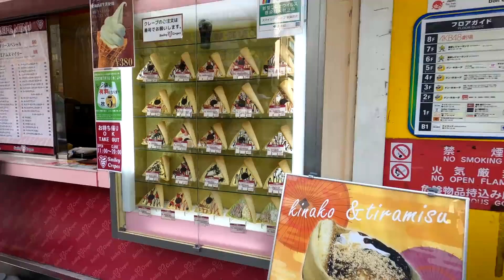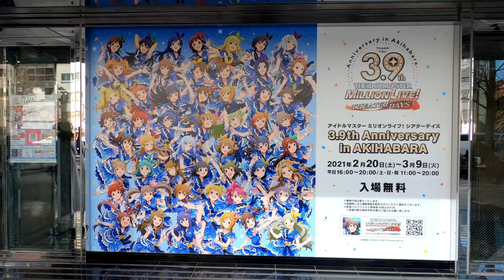Akihabara Tokyo, tra i quartieri piu' famosi del Giappone 2021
Ovviamente non sarebbe un vero anime tour senza una puntata ad Akihabara – nel parlato contratto in “Akiba” –, tradizionalmente noto come “denki gai”, il “quartiere dell’elettronica” il cui core business fino a metà degli anni Ottanta era costituito da elettrodomestici di largo consumo e componentistica per macchine fotografiche.
Forse presagendo l’incombere dello scoppio della bolla economica, quando la tecnologia made in Japan iniziò a perdere appeal sul mercato, i piccoli esercenti pensarono di lasciare il business dell’hi-tech per soddisfare i bisogni del sempre crescente numero di appassionati di anime e manga: erano gli anni in cui il VHS spopolava, grazie al rigoglio di OAV che non passavano per le sale e di generi – hentai, yaoi e il rinascente eroguro nansensu – che si potevano fruire solo nell’intimità del proprio appartamento, e in cui il desiderio di un rapporto quasi fisico con i personaggi delle serie si traduceva nell’acquisto di modellini, gadget e capi di vestiario.
Non fatevi ingannare però: Akihabara è diventato un quartiere a uso e consumo dei turisti e gli stessi giapponesi in cerca di rarità preferiscono altre zone della capitale. Per il gusto dell’esperienza vale la pena fare un salto all’Anime Center – soprattutto se non disdegnate cosine lewd tipo body pillow e figure senza pudore – e magari in un maid café, ma dopo un’oretta ne avrete già abbastanza di americani dal giapponese stentato che ci provano con le commesse.

Organizza un Tour in Giappone con Simone World Tour